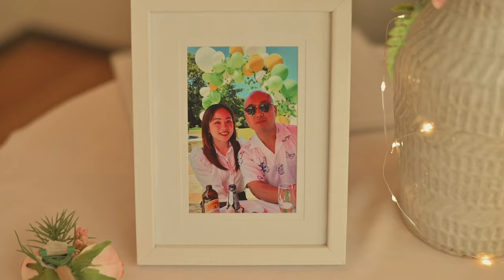A Summer Beach Wedding at The Bathers Pavilion - Michelle & Thomas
Michelle and Thomas had their wedding ceremony and reception at Bathers Pavilion in Balmoral Beach in Sydney